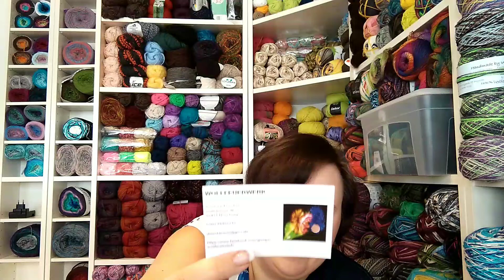050 ~ Stricken und Häkeln mit Jenni - Tücherparade & eigene Bobbelkollektion